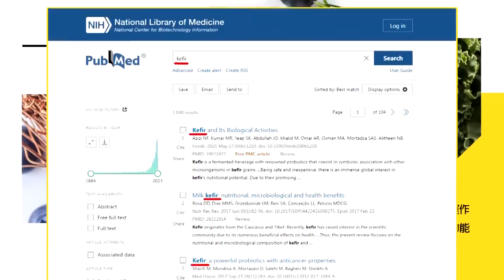【頭條開講】通電 通氣 通橋 侯友宜赴金門"拋金廈新三通"建經貿示範區! 柯文哲直言:兩岸和平比較重要!@頭條開講HeadlinesTalk 20230822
【LIVE頭條開講】習近平""將軍""白宮!全球颳起中立風暴!菲律賓衝出封鎖線真相大白!無法驗證的""假""訊息?商級潛艦出事了?20230822完整版@HeadlinesTalk